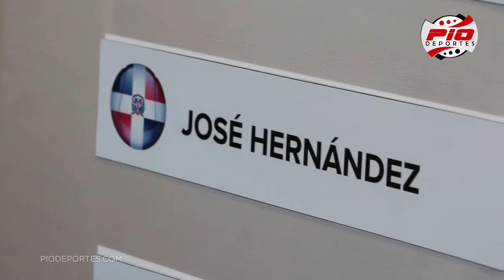Resumen sorteo Copa Davis RD vs PER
Resumen del sorteo entre Perú y el anfitrión República Dominicana para el enfrentamiento Copa Davis.